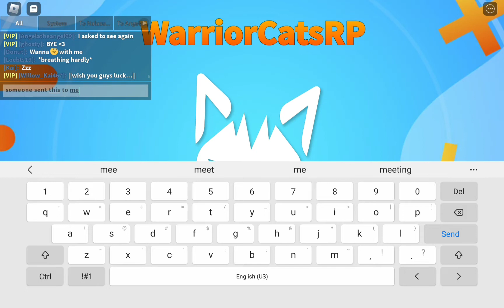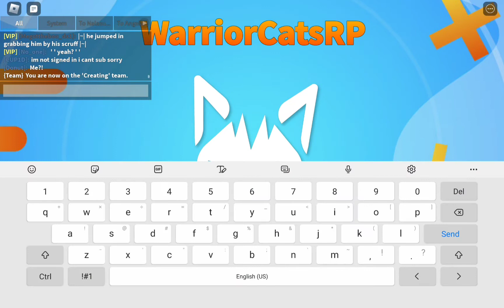Just having fun and hanging out with new friends (THIS TOOK 40-60 MINS TO UPLOAD! )